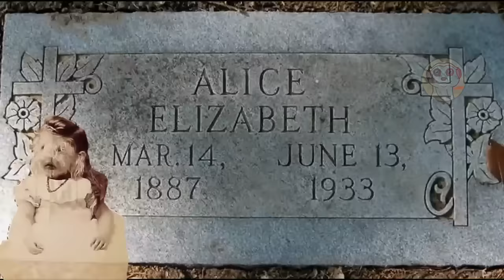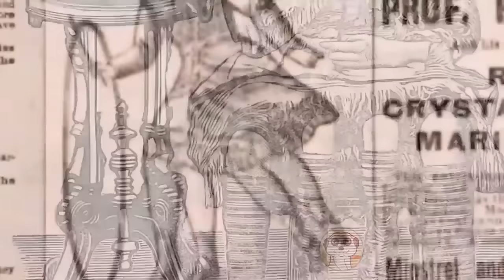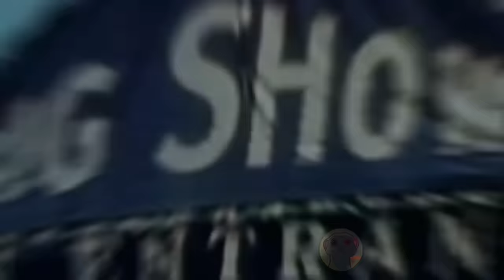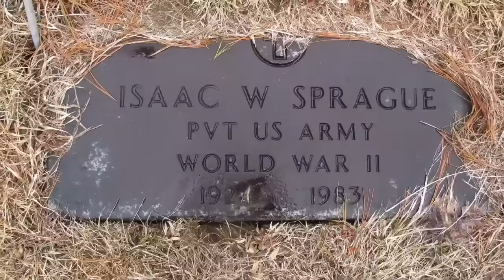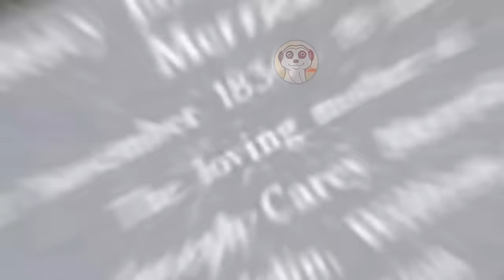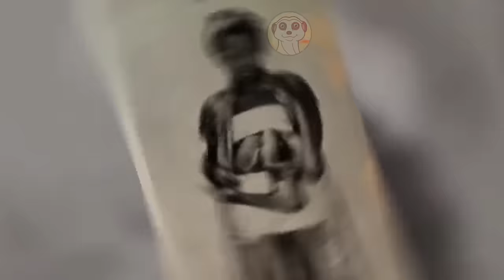10 MOSTRI DA CIRCO CHE SONO REALMENTE ESISTITI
Ecco 10 persone che sono diventate fenomeni da circo a causa dei loro fisici straordinari!